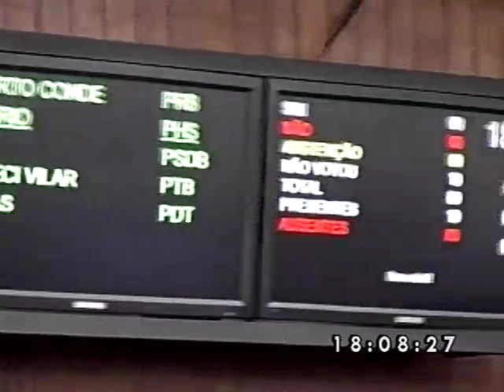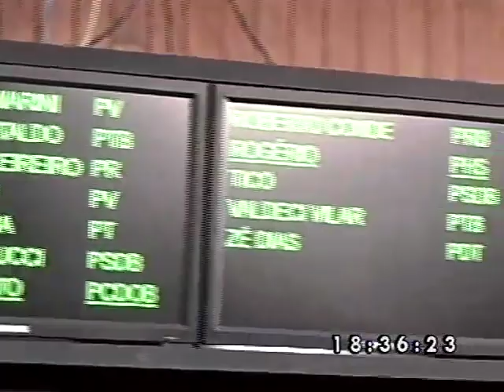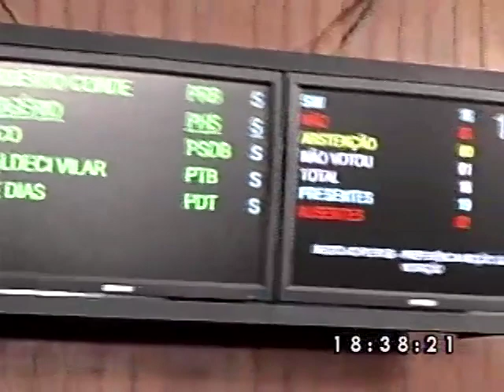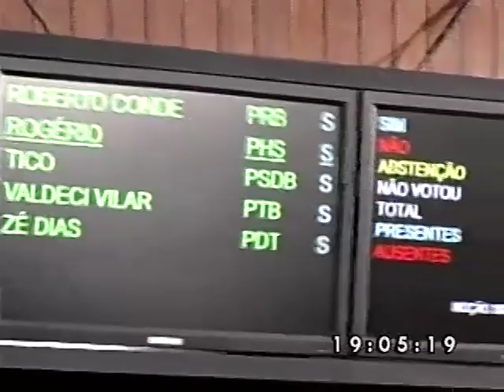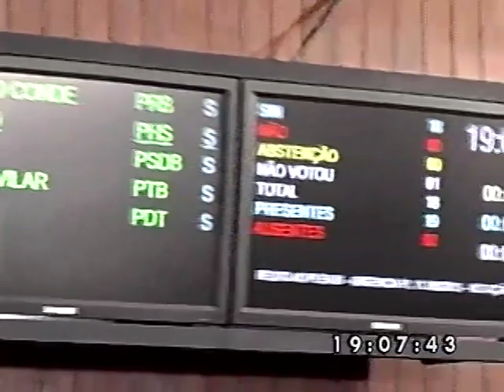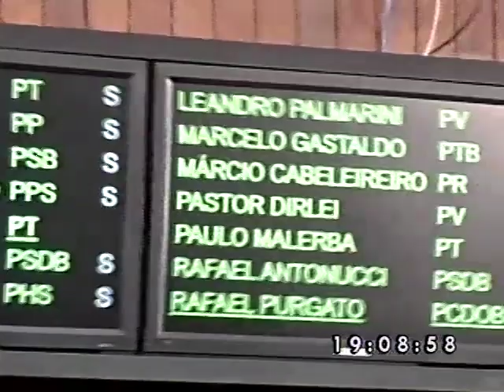19ª Sessão Ordinária 11 06 13 parte 1